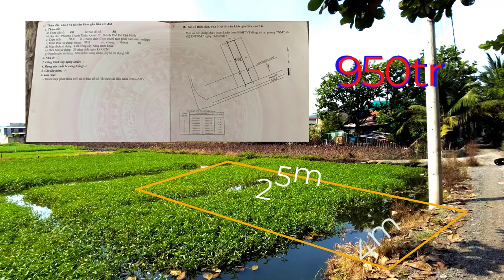Bán đất quận 12 |bán đất phường thạnh xuân Quận 12| sổ hồng riêng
Dt : 4 x 25
Đường : 3m
GIÁ : 950tr ( thương lượng )
•hotline & zalo : 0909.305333  (Mr. Phúc)